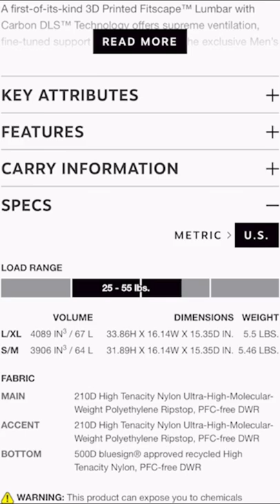NEW Osprey UNLTD Antigravity Backpack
Would you buy this pack? Y'all know I love Osprey backpacks. I own about 5 of them. They just release a new UNLTD line of backpacks that are "designed for experienced backpackers and thru-hikers," but they come in at a whopping $700 and 5.5 pounds! What experienced backpacker or thru-hiker is paying $700 for a pack that weighs 5.5 pounds?

I could almost get 2 Hyperlite Mountain Gear packs at that price and they would both (combined) weigh less!

My EDC:
Garmin Fenix 5x Plus
Olight S1R Baton Turbo
Leatherman Wave+
NiteIze Sheath
Fisher Bullet Space Pen
Jabra Elite Active 65t
Swiss Army Huntsman Knife
Rite In The Rain Notebook
Field Notes
EDC Wallet: Trayvax Ridge

3948 3rd St. S 348

Welcome to The Real Outdoors with The Real Tim Jones! I created this vlog for all my hunting videos (whitetail deer, turkey, and hogs), camping videos, outdoor product reviews (Osprey, REI, Coleman, hammocks, and others), hiking, environment, hammock camping, and other outdoor adventures. I'd love to have you join me on these outdoor adventures!